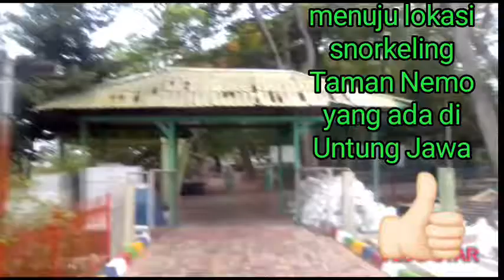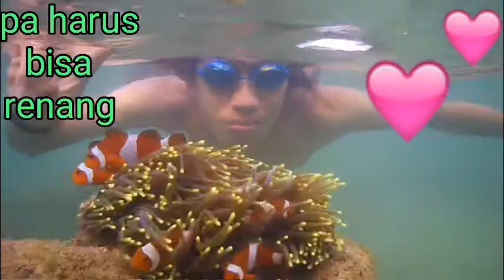Yang terbaru dari taman Nemo yang berlokasi dekat Dermaga mangrove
Udin syafudin